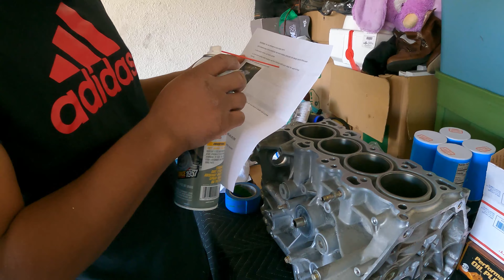LS VTEC DIY EPOXY BLOCK FILL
My brother has been getting the LS motor that I blew up ready to make power reliably! Lol. The block fill itself is capable of supporting up to 1400 hp!

The link to the epoxy